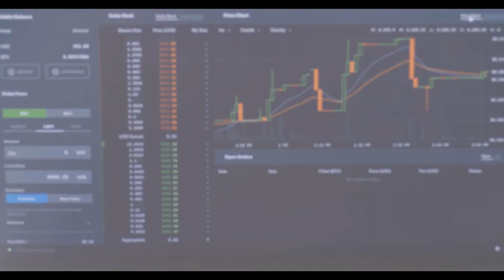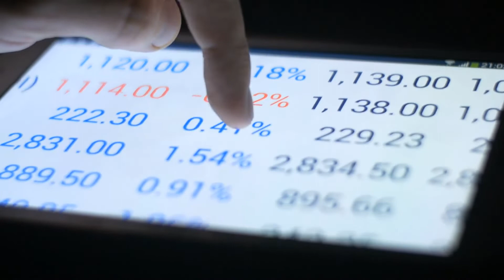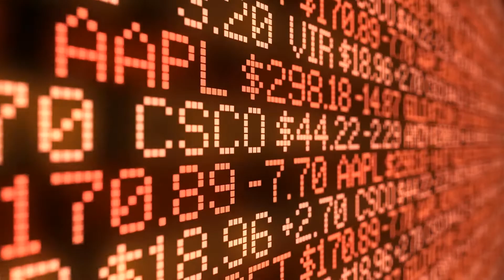What are Cooling Degree Days